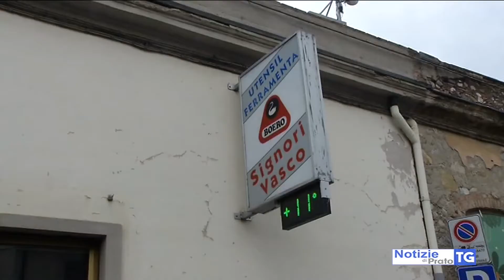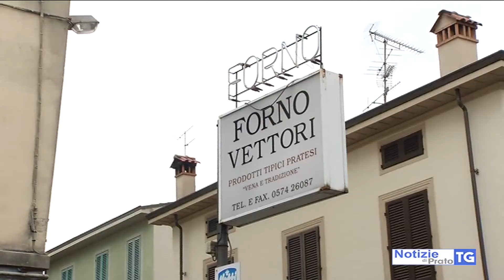2018-01-11 PRATO - RAID DI UN PIROMANE AL MACROLOTTO ZERO, UN FERMATO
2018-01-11 PRATO - RAID DI UN PIROMANE AL MACROLOTTO ZERO, UN FERMATO